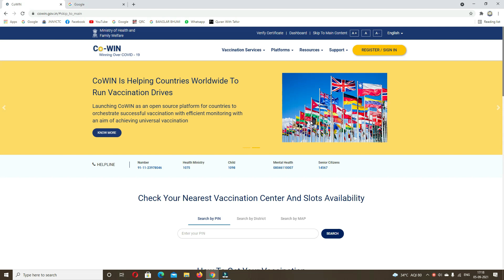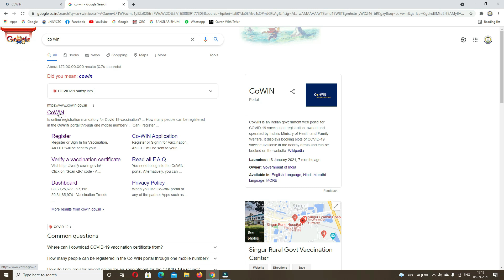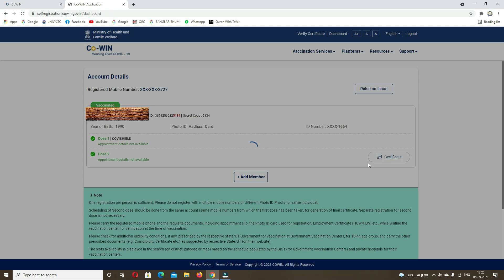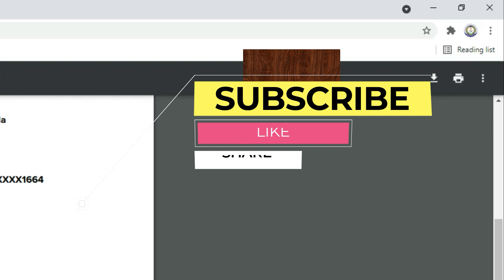How to Download Covid-19 Vaccination Certificate | ভ্যাক্সিনেশন সার্টিফিকেট কিভাবে ডাউনলোড করবেন?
Co win
Vaccination Certificate download
Vaccine Certificate
Vaccine Certificate PDF

ভিডিও গুলো ফেসবুকে শেয়ার করে অন্যদেরও দেখার সুযোগ করে দিন | আশা করি আমাদের চ্যানেলটির সাথেই থাকবেন | আরও নিত্য নতুন ভিডিওর আপডেট পেতে